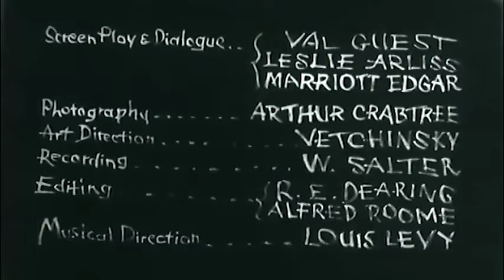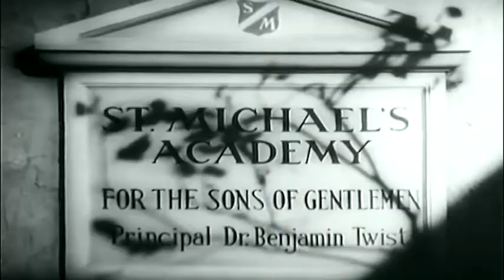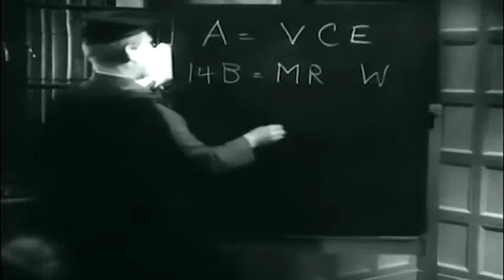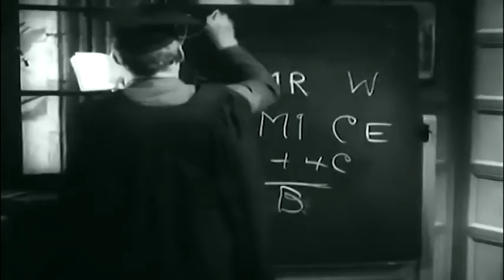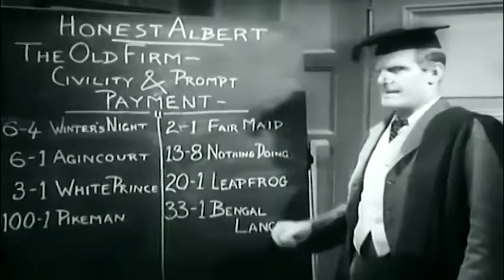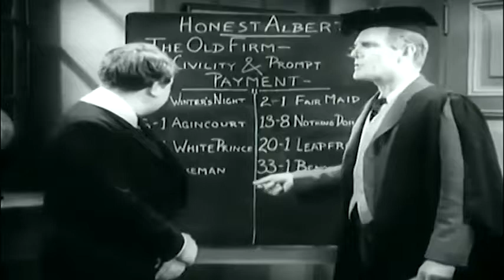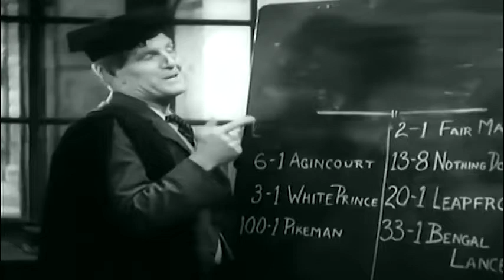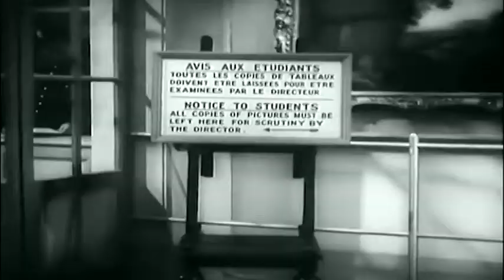GOOD MORNING BOYS (1937) ★ FREE CLASSIC MOVIES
A schoolteacher and his pupils visit Paris where they outwit a gang of crooks.